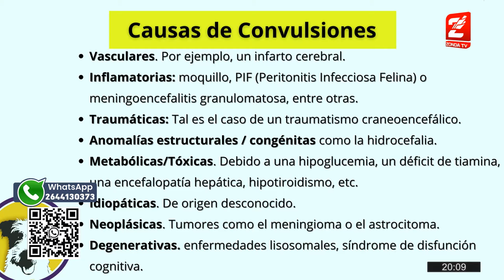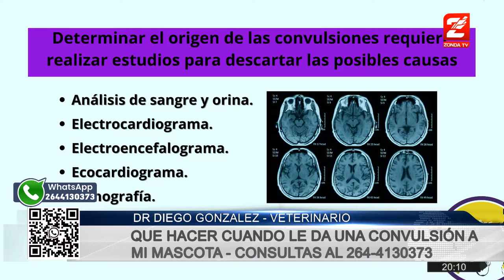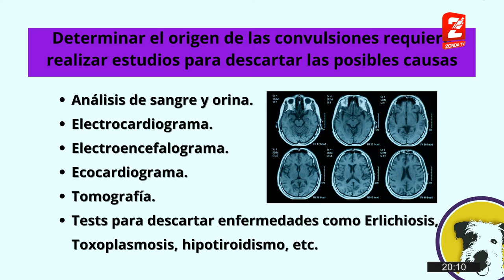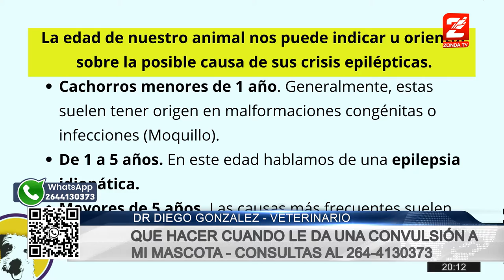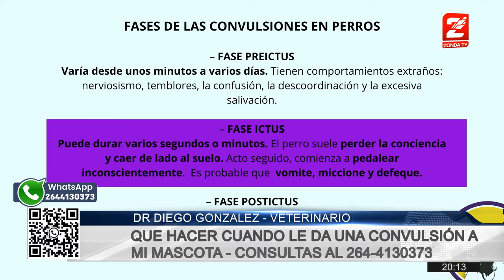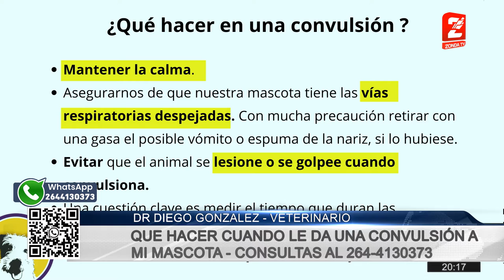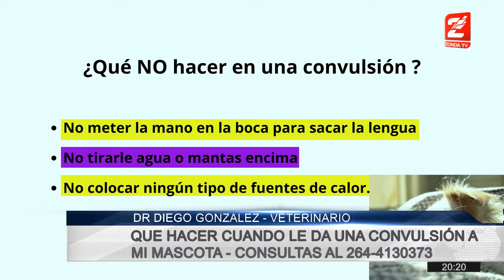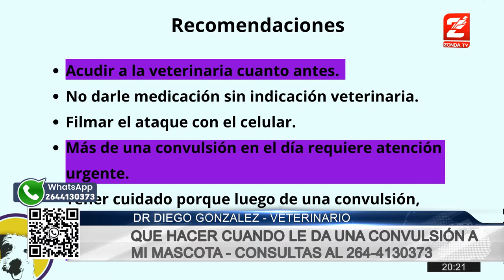Dr. Diego Gonzalez, veterinario: Como actuar e identificar una convulsion en perros y gatos